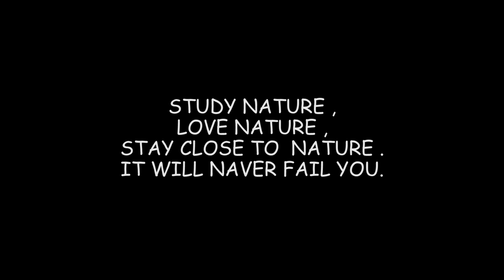|| NATURE IS THE ART OF GOD || short film 2020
Today we visited the one of the famous  place and also the place which was going viral day by day on social media I'e is in bhatwadi ghatkopar (w) We rqst you to visit this lovely Place and enjoy the beauty of this nature and feel the wonder of it by the lovely and helathy breeze provided free by it
 (hope so u will enjoy it)